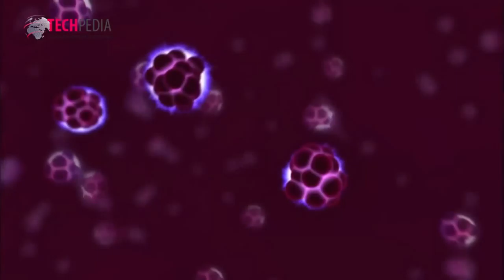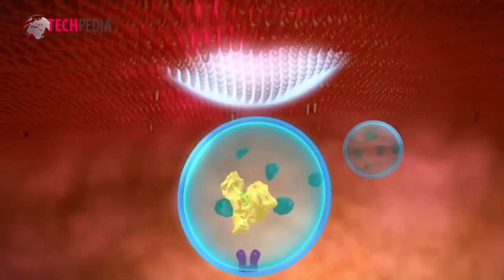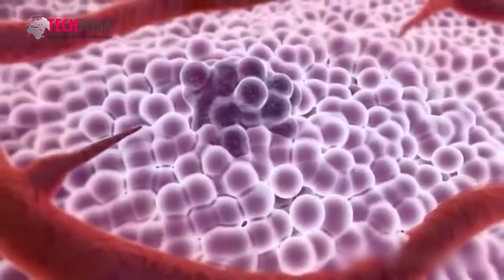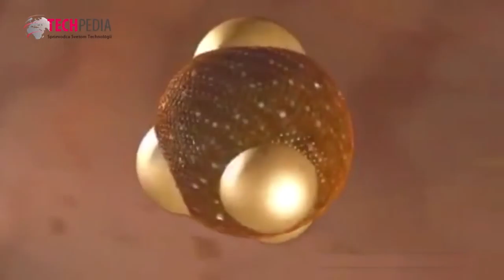INTEL ISEF 2014 s rozhovormi